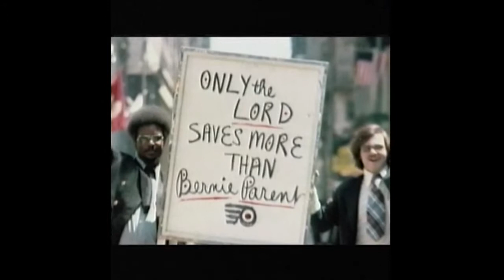Bernie Parent - 54th Annual Louis Braille Awards Individual Honoree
Video made for honoring of Bernie Parent on January 31, 2014 at Rittenhouse Hotel by the ASB - Louis Braille Award